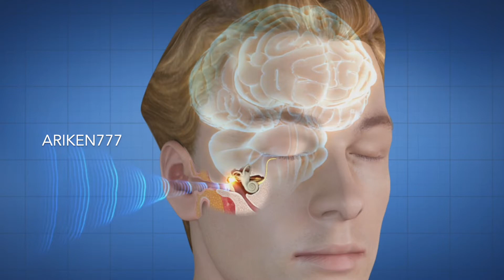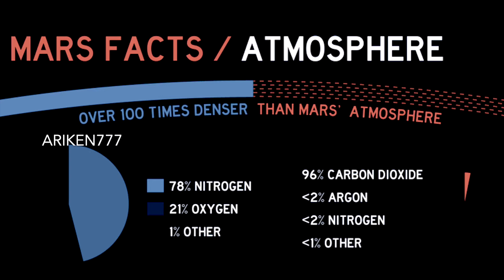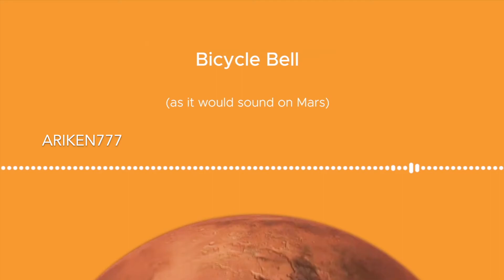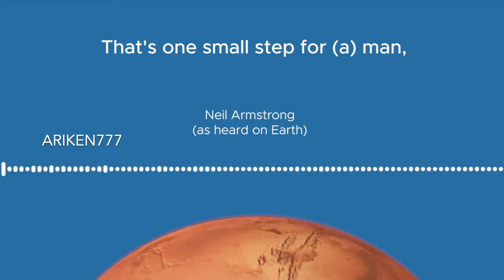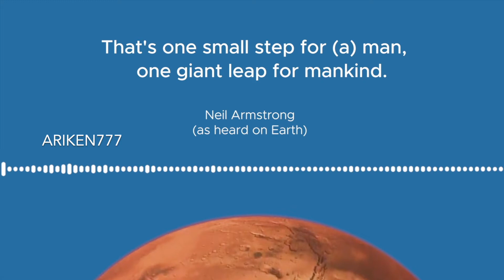This Is What You Would Sound Like On Mars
Credits: NASA/JPL-Caltech